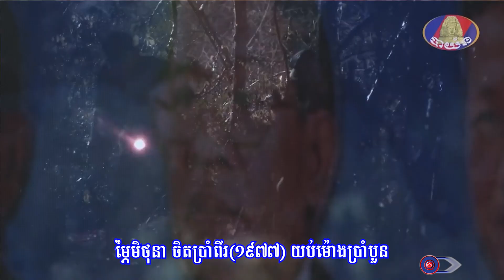ខេមរាចងចាំ ពលិកម្មពុក || ទេព អាណាក់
សូមអញ្ជើញទស្សនា
បទ ៖ ខេមរាចងចាំ ពលិកម្មពុក
រៀបរៀងទំនុកច្រៀងដោយ ៖ ឃុល ប៊ុននាដ
ច្រៀងដោយ ៖ ទេព អាណាក់
បច្ចេកទេសសំឡេង ៖ លោក សុធី ឡយ
បច្ចេកទេសរូបភាព ៖ KF-168
លំនាំបទ ៖ មិនភ្លេចបណ្ដាំ
ផលិតដោយ ៖ KFS